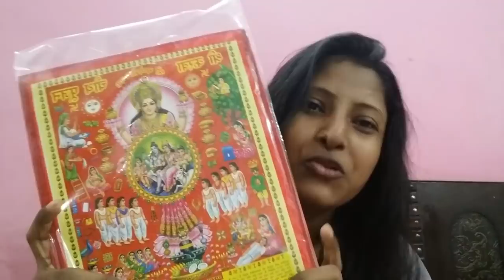मै Pregnant हूॅ ! Karwa Chauth Shoping#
Checkout more makeup Videos -